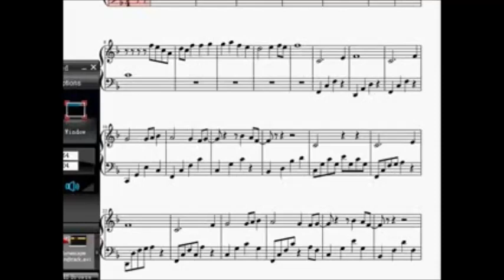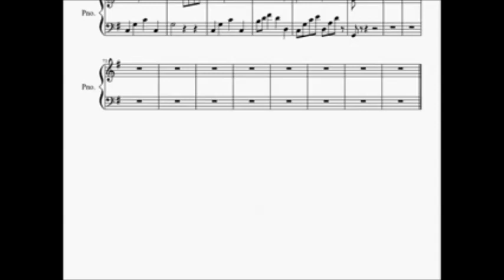Clannad OST Small Palms